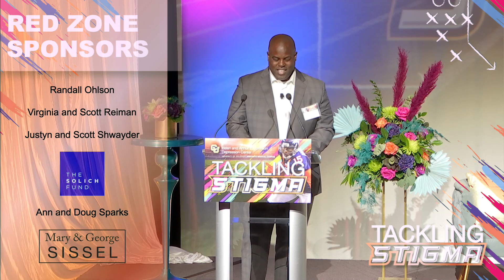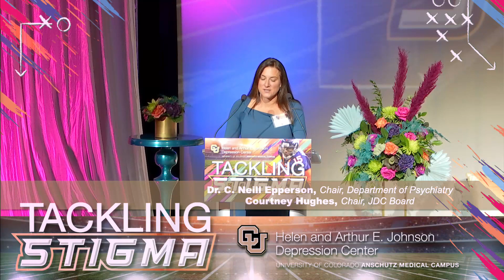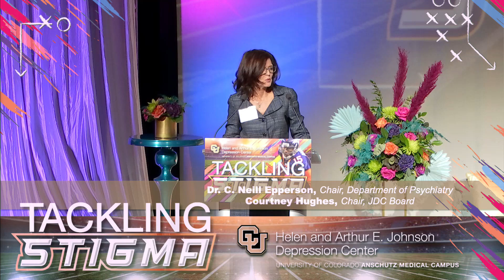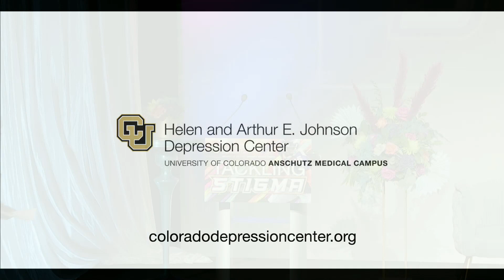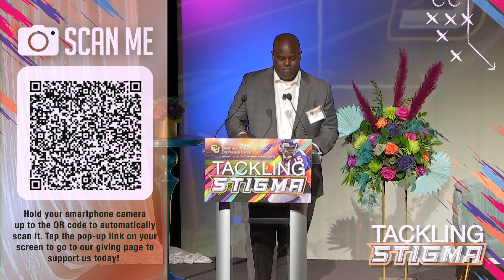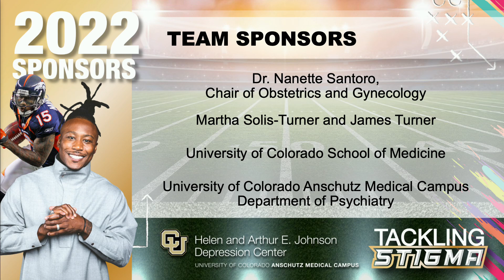12th Annual CU Johnson Depression Center Luncheon Tackling Stigma with Brandon Marshall